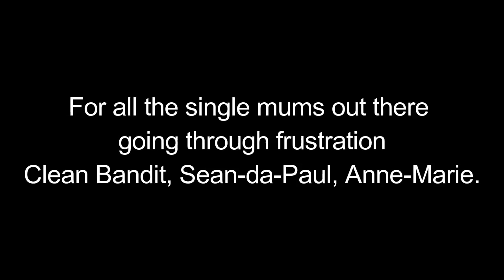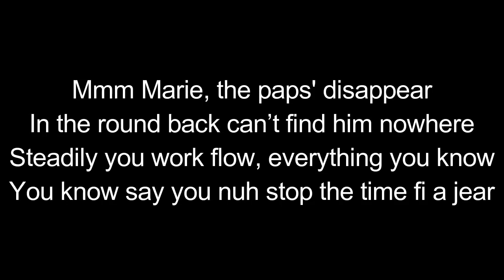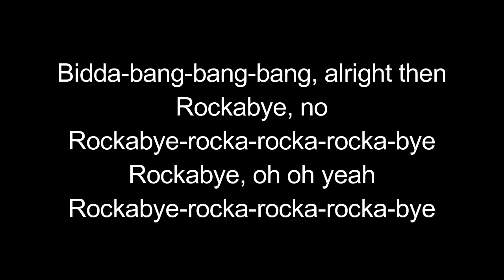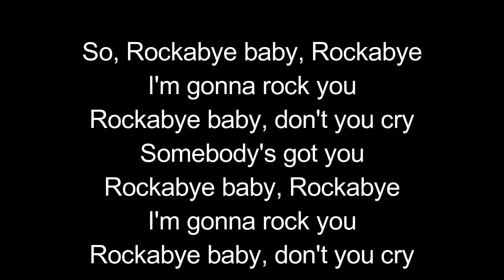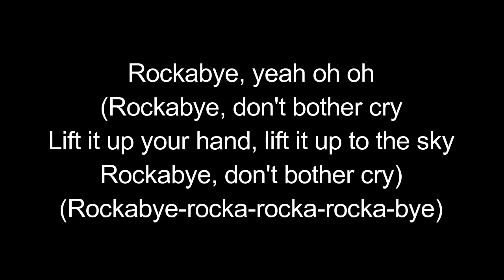Rockabye Baby TOP SONG#2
Here is the official video for our new single 'Rockabye' featuring Sean Paul & Anne-Marie - out now.